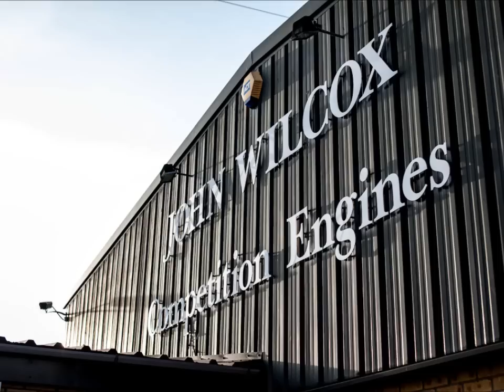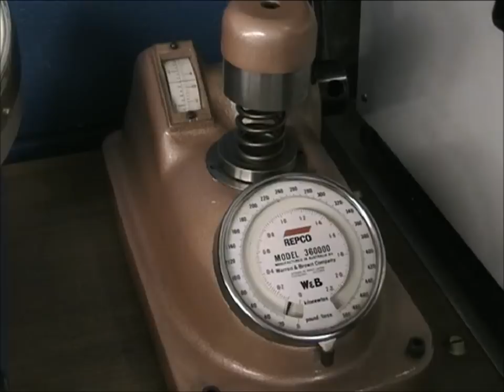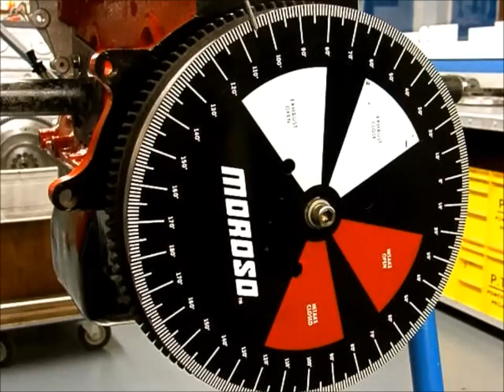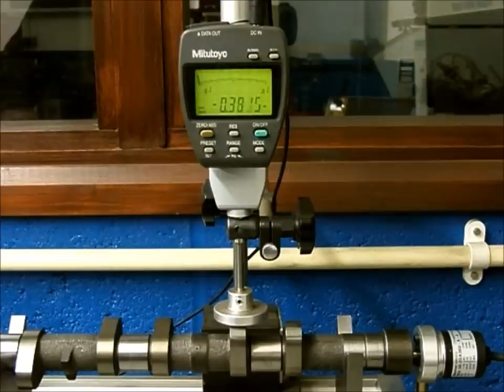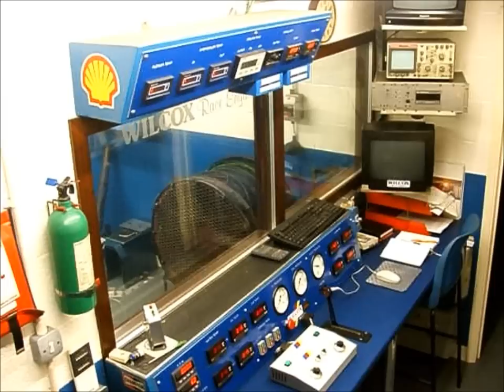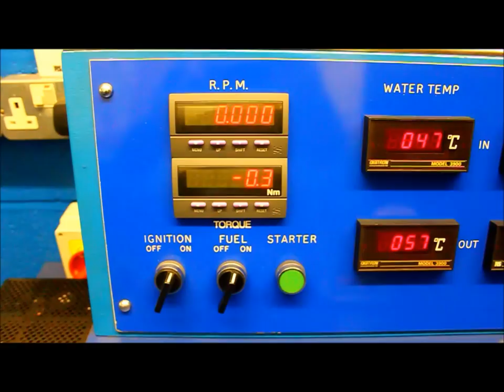Wilcox engine preparation video